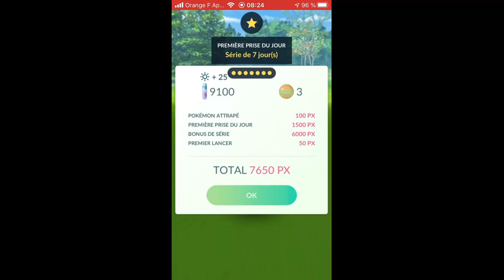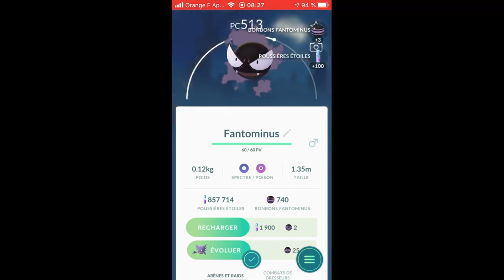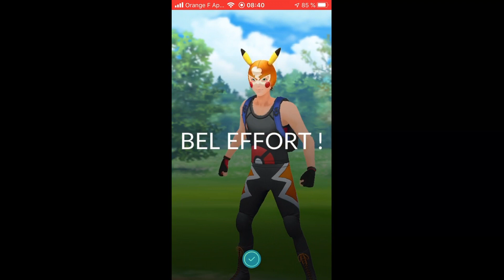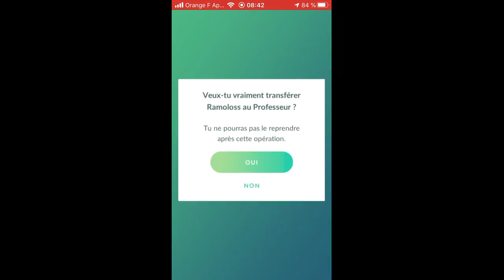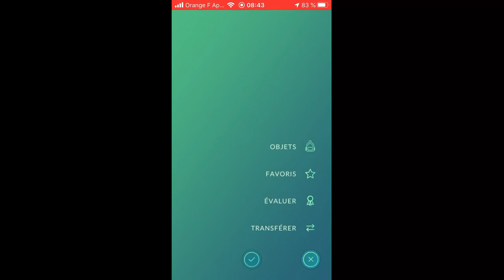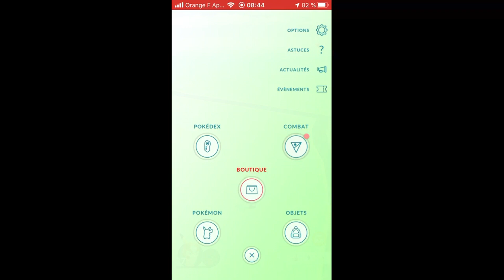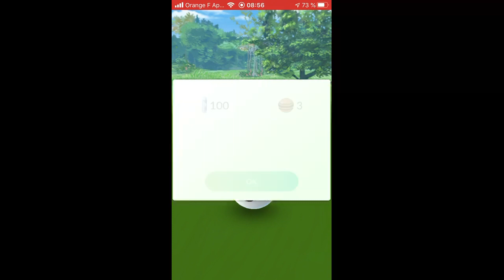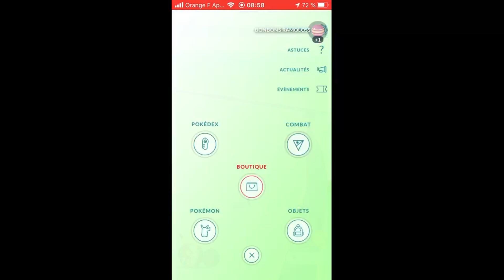Matin Pokémon GO #8